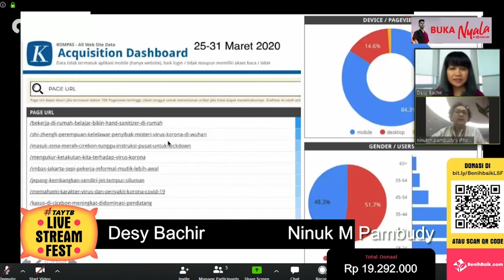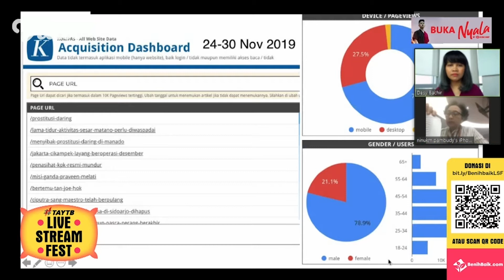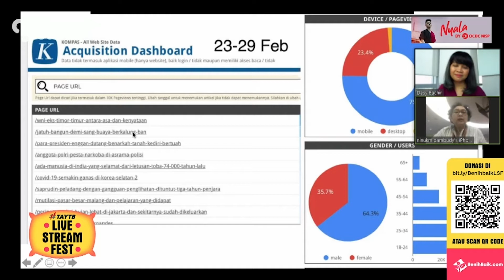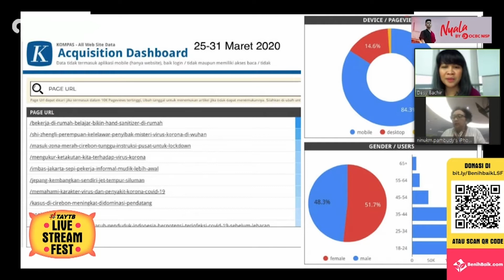Media Role in News Reporting & Tackling Hoax Part 01 (Ninuk M. Pambudy) | Live Stream Fest Vol.1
Media Role in News Reporting & Tackling Hoax Part 01 | Ninuk M. Pambudy & Desy Bachir

Pemimpin redaksi Harian Kompas, Ninuk M. Pambudy berbincang secara virtual bersama Desy Bachir, CMO Samara Media and Entertainment membahas mengenai peran media di masa pandemi COVID-19 di mana masyarakat sedang

Pada bagian pertama, Ninuk M. Pambudy mengutarakan bahwa terdapat perubahan perilaku konsumsi berita dari segi topik setelah diumumkan pasien pertama. Dan bagaimana keberuntungan Kompas dengan medium harian yang membuat mereka punya waktu untuk menunggu informasi terkini dari sebuah kejadian yang terus berkembang di penghujung hari. Bahwa dalam peran media melawan hoax, aspek ini penting sekali bagi medianya.

Perbincangan ini direkam pada 4 April 2020, sebagai rangkaian TAYTB LiveStreamFest yang merupakan inisiatif baru menciptakan pengalaman festival full-online di rumah, hasil kolaborasi Samara Live, MRA Media, dan OCBC NISP untuk volume pertama ini. Selain menghadirkan dua channel talks, juga terdapat channel music, comedy, dan wellness. Selama festival dibuka donasi bagi teman-teman terdampak COVID-19 lewat benihbaik.com